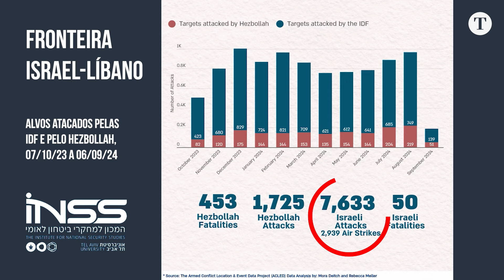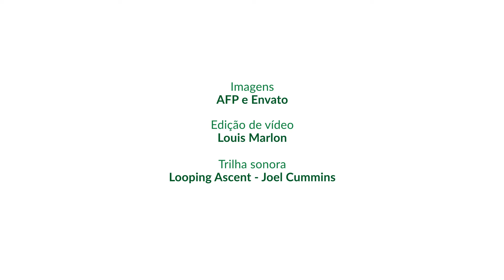Guerra em Gaza avança para o Líbano | Podcast Vasto Mundo | Ep 246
As explosões de pagers e rádios no Líbano indicam um acirramento do conflito, que o ministro de Defesa de Israel chamou de “nova fase da guerra”. O Hezbollah já sofreu duros golpes, incluindo a morte de líderes militares. Agora, uma divisão com mais de cinquenta mil soldados deixa Gaza para reforçar posições no sul do Líbano, numa perigosa escalada do conflito. Saiba mais em Vasto Mundo com o jornalista e mestre em relações internacionais Frederico Duboc.

00:00 DEIXA SEU LIKE!
02:00 SE INSCREVA NO CANAL